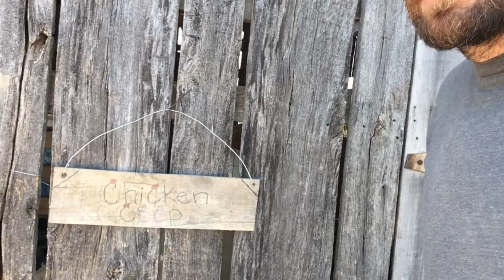HOMESTEAD UPDATE .. BREAK IN THE COLD TOUR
So many new things happening on the homestead! New sheep! Lambs born! Wood chips dropped off! Garden is NOT dead. 50 degrees to a former Arizona lizard was TOO cold, not any more. Its all relative. After a few 10 degree days 50 degrees F feels like summer. We had to get the camera out and make an update.